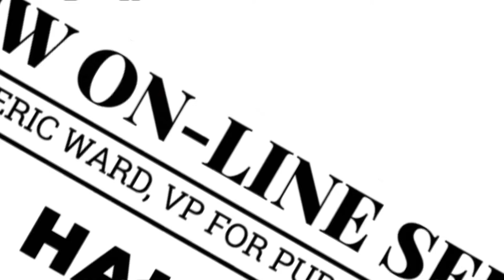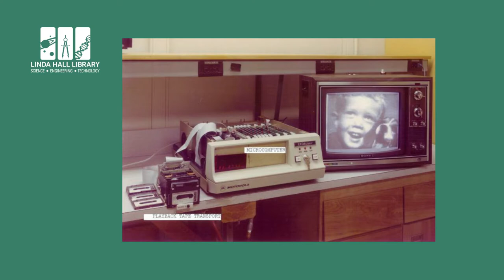Inventing Digital Photography: A Science Headliners Interview with Steve Sasson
Steve Sasson, the inventor of the digital camera, talks about his lifelong passion for innovation and creativity, and what it’s like to create disruptive technology. Steve invented the world’s first digital camera in the 1970s while working as an electrical engineer at Kodak. He is an inductee of the National Inventors Hall of Fame and the recipient of the National Medal of Technology.